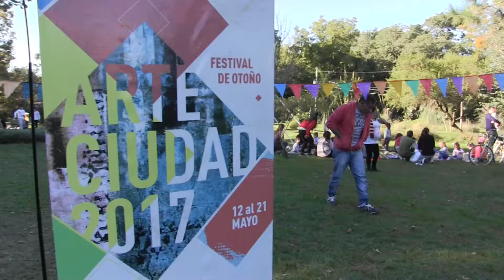Arte Ciudad 2017: Más de 6 mil personas disfrutaron del cierre en el Jardín Botánico